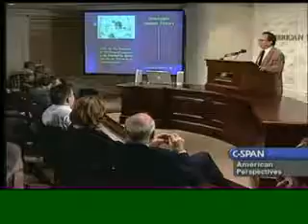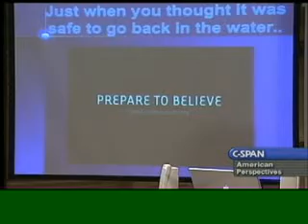Lawrence Krauss Part 4 discusses science education and public policy